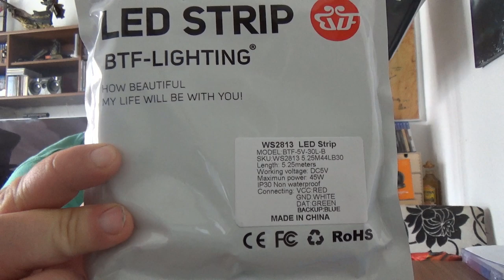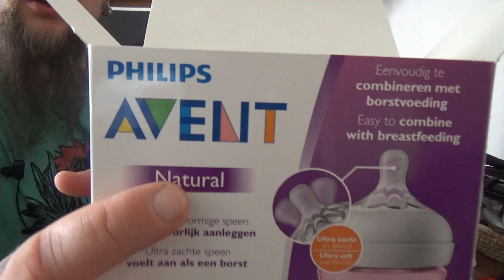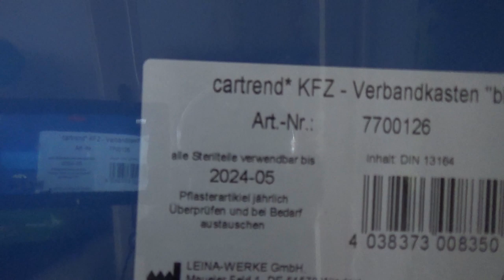Odin war einkaufen | Prime Day